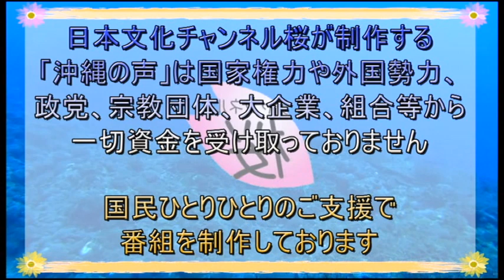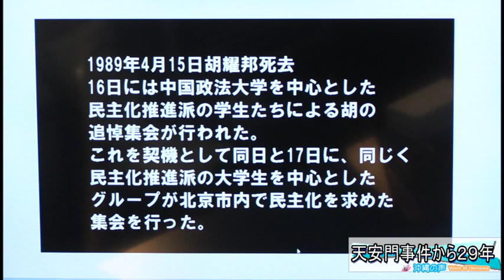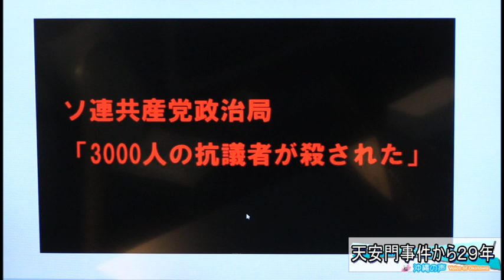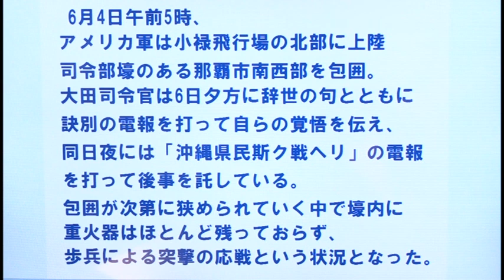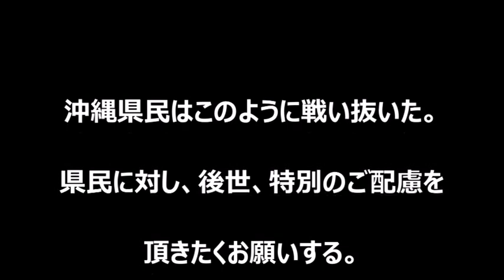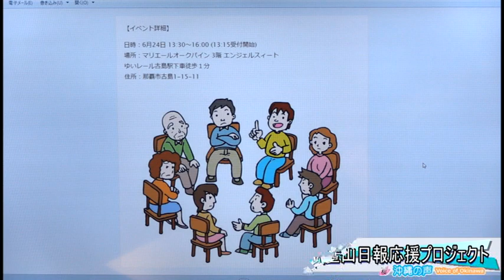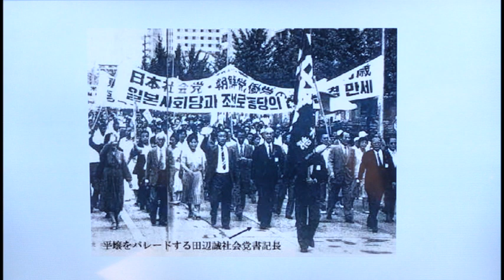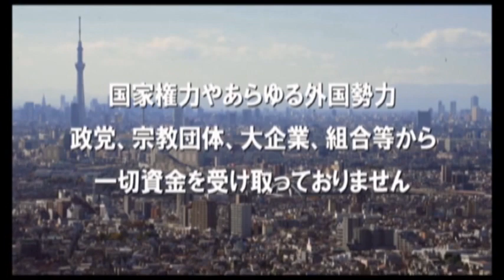【沖縄の声】天安門事件から29年/沖縄県斯く戦へり/八重山日報応援プロジェクト[H30/6/4]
平成30年6月3日月曜日に放送された『沖縄の声』。毎週月曜日では、キャスターのボギーてどこんが沖縄マスコミが決して報道しない沖縄の”反社会的勢力（沖縄サヨク）”によるヘイワ運動の実態を独自の情報網を元にありのままにお伝えする番組です。
※ネット生放送配信：平成30年6月3日、19:00～

出演：
　　　ボギーてどこん（沖縄支局担当キャスター）